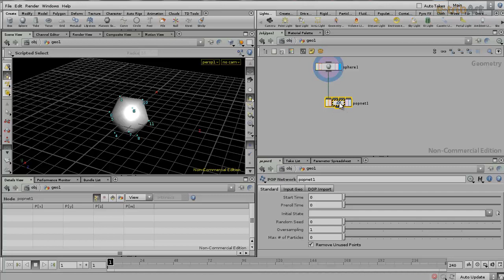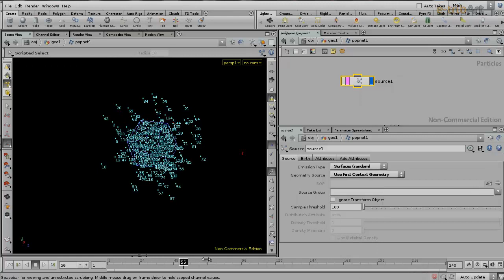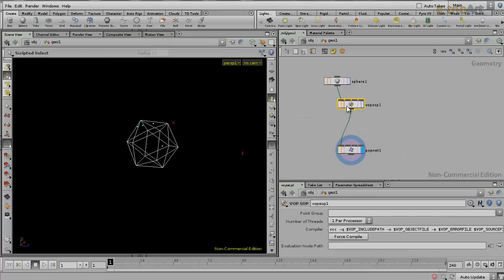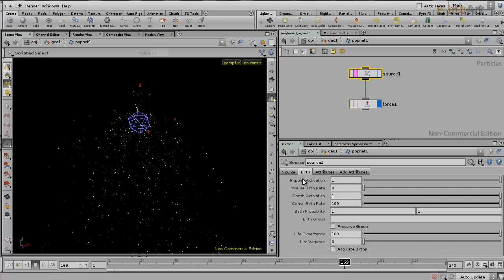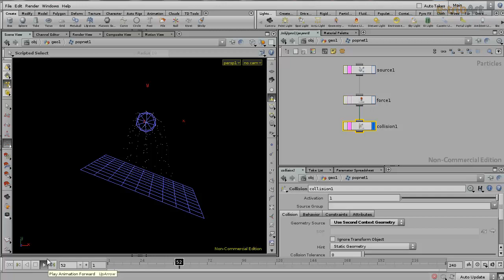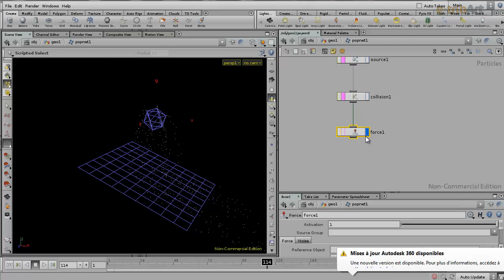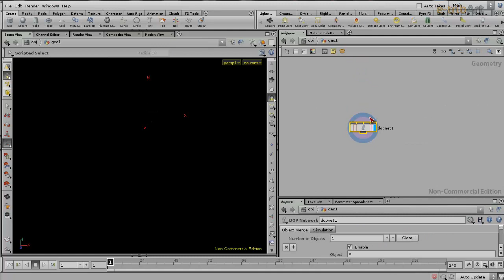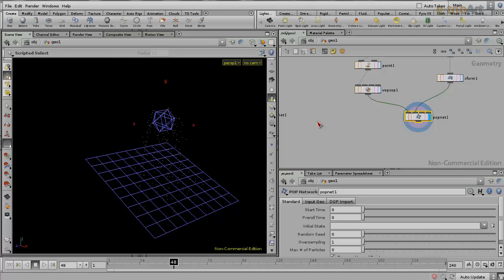Tuto du Jeudi : Houdini système particules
Dans ce nouveau tuto du jeudi, allez à la découverte de la formation Houdini 3D qui va vous permettre de voir toute la complexité de ce logiciel et d'acquérir des compétences dans les VFX, l'animation, le trucage... sur ce logiciel 3D qui vous permettront de pouvoir prétendre aller dans les studios anglo-saxons qui l'utilisent beaucoup.
Vincent Audineau, va vous présenter les principales possibilités de Houdini, et plus particulièrement le système de particules. Notre formation à la carte